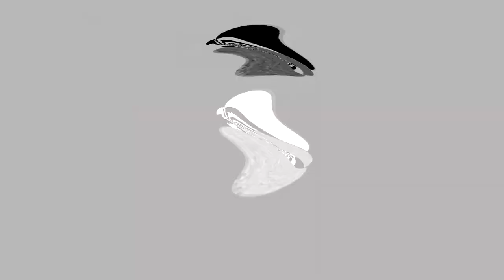The End Of Simple 2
Sweet as South American song. Astonishing film clip.